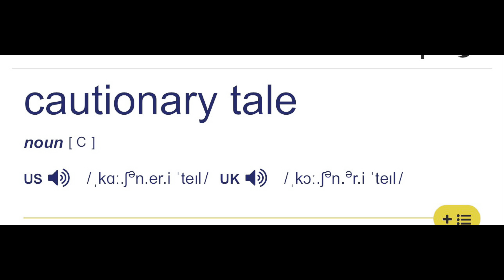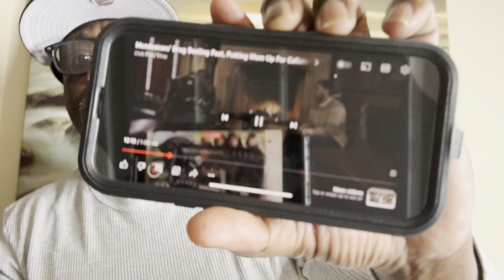“YANDY HUSBAND MENDEECEES TOLD SHANNON SHARPE HE PUT HIS MOTHER UP AS COLLATERAL FOR A DRUG DEAL”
Shout out to Shannon Sharp of the Shay Shay club great interview with Mendeecees I thought it was a powerful piece except when MENDEECEES say he utilize his Mother a collateral in order to receive a large package of drugs on consignment. Not understanding anything could have went wrong leading to the violent death of your beloved mother.

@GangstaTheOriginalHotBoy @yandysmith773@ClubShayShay